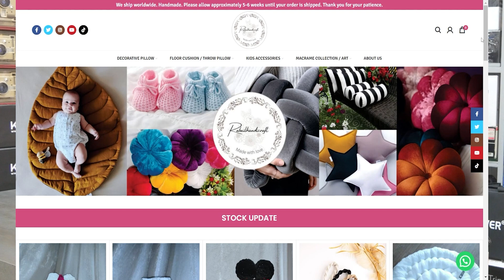Get Website Designing Services Online